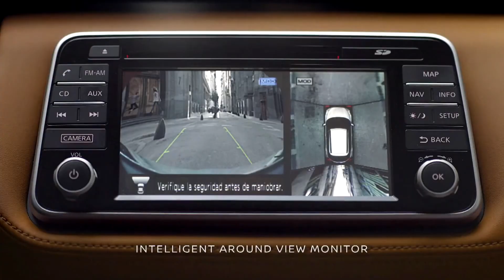Nueva Toyota Innova, por Mundo Móvil TV